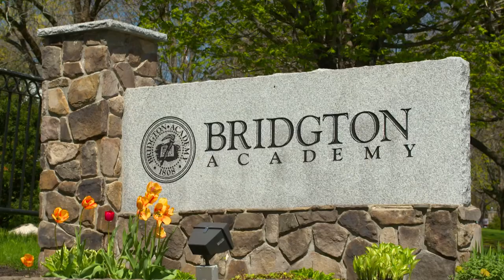This is Bridgton Academy Soccer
Bridgton Academy is The Year That Makes The Difference for postgraduate young men, and our soccer program is a reflection of that belief. Our season spans the entire school year, along with expert-level coaching on our turf field; we offer a scholastic soccer program unlike any other for postgraduates—which is what we do best.